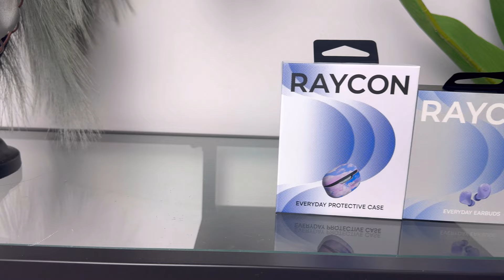THIS IS HUGE! SOMETHING EXCITING FOR EVERYONE | RAYCON EARBUDS REVIEW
Hey guys, welcome to another video, I hope you enjoy this.

Keywords for search :

Asking Nigerians in Canada if they would return back home whizqueen, Nigerians in London: have tou sent your miney home? Battabox, living in the uk, trush no one tells you, chidera peters, At 43 he ditched Nigeria for the UK and this happened, phra Kleen, woke up in the uk for the first time only to make a fool out of ourselves, Kosy Johnson, I don’t want to go back to Nigeria, uk vlogs, through fisayo’s eyes,   we’re relocating to Nigeria from the uk, I have had enough, I’m going home gur eats, moving from Nigeria to the uk, first time in the uk, relocation vlog, travel with me to the uk chidinma Amanze, nhs UK Care homes & Agencies currently recruiting CARE ASSISTANTS || No Experience, no problem how to become a health care assistant in the uk in 2022,how to become a health care assistant in uk 2022,free health and care worker visa uk,peter olubayo,carer visa,uk carer visa,uk migration,uk senior carer visa,uk visa sponsorship for health care assistants,senior carer visa interview  care jobs questions,senior carer visa agency,senior carer visa uk malayalam,agencies recruiting health care assistants uk,agencies recruiting senior carers,senior carer visa uk WHERE TO FIND FREE HEALTH CARE COURSES WITH CERTIFICATES FOR CARE WORKer
Stop Applying For Healthcare Assistant Jobs in the UK with Visa Sponsorship| 5 Reasons to stopDO NOT APPLY FOR HEALTH CARE ASSISTANT JOBS||APPLY TO THESE INSTEAEMPLOYMENT IS uk agency hca  GUARANTEED#ukcarerjobs,uk   Caregivers immigration,healthcare assistant jobs in uk,uk shortage occupations,relocate abroad,how to get uk carer jobs,scale up visa uk,courses with jobs prospects in uk,ukjobs,how to relocate to uk,fastest uk visa,healthcare assistant jobs in uk with sponsorshiprequirements for healthcare assistant jobs uk, top agencies with pay for hca, why i stilpd working as a health care assistant, i quit, adora’s zone, why i resigned from my care home job, the uk reality, tolu lusi
how to become a health care assistant in uk 2022,senior carer visa uk,  high paying uk jobs
salary of health care assistants uk,healthcare careagencyuk carers Denmark Australia
UK HIGH PAYING AGENCIES FOR CARERS AND NURSES EARN UP TO £650 IN A DAY / UK HEALTH CARE ASSISTANT ellas fam  Nigeria living in the uk
agencies recruiting healthcare assistantsuk,
HOW TO BECOME A HEALTHCARE ASSISTANT IN THE UK, uk agency nurses  agencies nurses
how to become a healthcare assistant without a health background AGENCY AND NHS TRUST CURRENTLY RECRUITING CARE WORKERS AND NURSES WITH VISA SPONSORSHIP APPLY NOW !
UK visa new rules 2022, available jobs In the uk Nhs UK CARE HOMES CURRENTLY RECRUITING WITH CERTIFICATE OF SPONSORSHIP/CARE GIVER JOBS WITH SPONSORUk CARE WORKER SALARY // HEALTHCARE ASSISTANT SALARY // AGENCY VS PERMANENT SALARY IN THE UK What No One Tells You About Working As A HEALTHCARE ASSISTANT In UK nhs jobs with visa sponsorship nhs hospital jobs
UK visa new rules malayalam, abroad life
UK visa new rules,updates in UK visa 2022,health and care worker visa 2022, caregiver  iver
shortage occupation list 2022, jobseekers
high potential individual visa 2022 care jobs uk
Study in the UK For free, explorer  viral videos
Why you should STOP applying for healthcare assistant jobs in the UK with VISA sponsorship